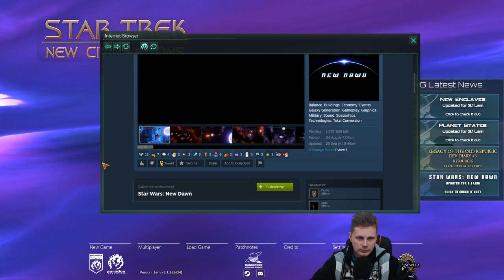[6] United Earth - Star Trek New Civilizations - Stellaris 3.1.2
Hi all! I’m David and we are playing Stellaris with the Star Trek: New Civilizations mod pack. we are starting of as United Earth and hopefully grow out to be to strongest faction in this campaign.